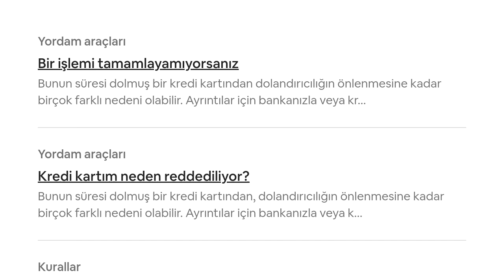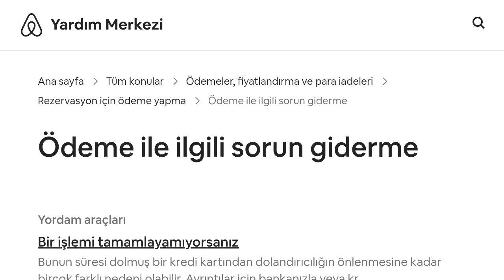Airbnb Banka Ödemeyi Reddetti Sorunu Çözümü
Merhabalar bu videomuzda sizlerle birlikte airbnb banka ödemeyi reddeti sorunu giderme nasıl yapılır sorusuna yanıt vermeye çalışıyoruz.İyi Seyirler Dilerim.

airbnb banka ödemeyi reddetti ne demek
airbnb banka ödeme hatası çözümü
airbnb banka kartı ödeme yapamıyorum